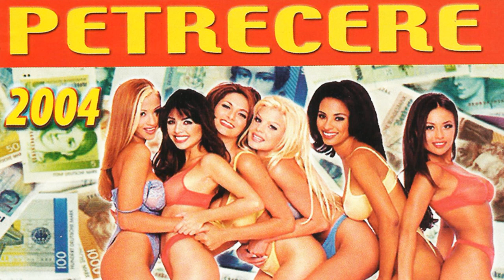NICU ALBU - Nu sunt gigolo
Licensing/Contact/Marketing/Comenzi CD-uri:
- audio @ big-man.ro